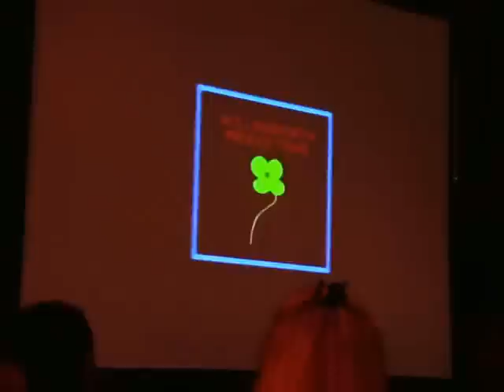Dr. Mabuse (2013) Teaser Trailer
Teaser trailer for "Dr. Mabuse" coming out in 2013 starring three stars of the original "Dark Shadows" television show: Jerry Lacy, Kathryn Leigh Scott, and Lara Parker. This video was recorded at the 2012 Dark Shadows Festival at the Lyndhurst Estate in Tarrytown, NY.

Video listed with full permission from original creator. All copyrights belong to Hollinsworth Productions.